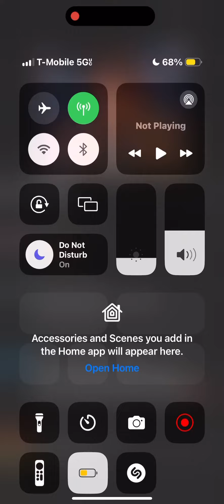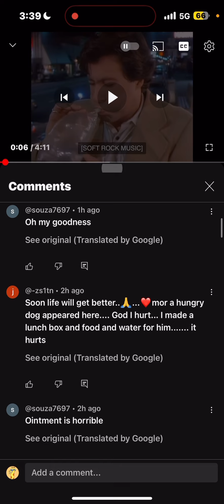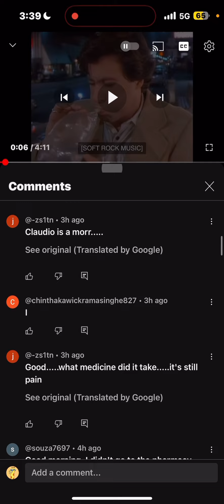“Sort by Recent”